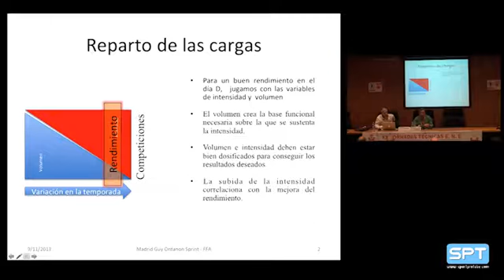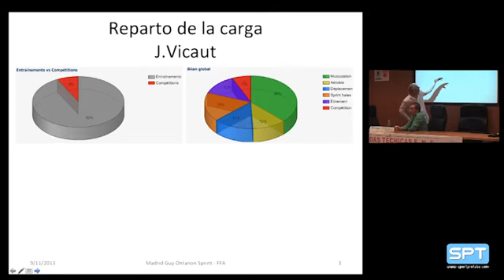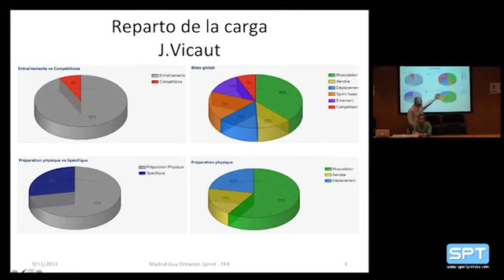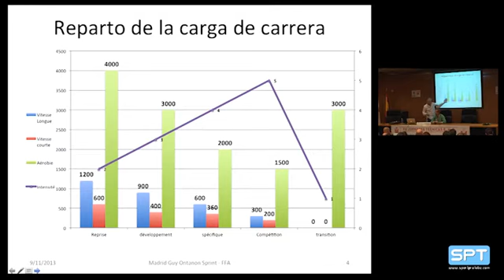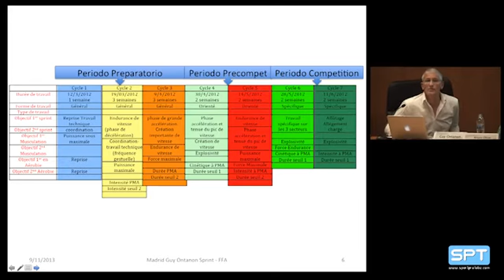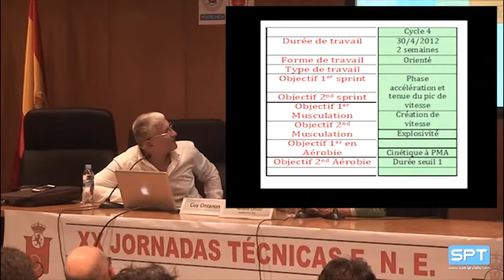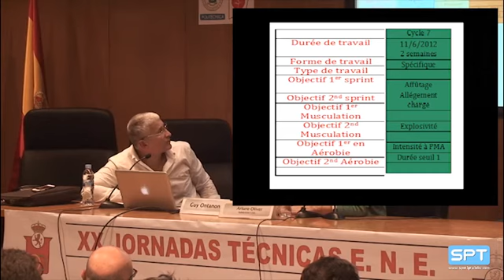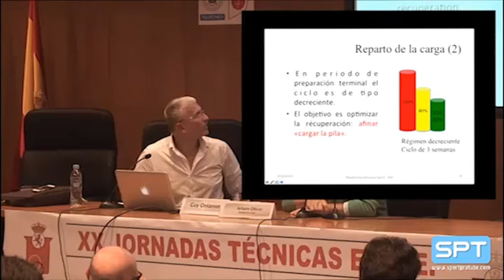G. Ontanon. Carga de entrenamiento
Tercera parte de la conferencia impartida por Guy Ontanon, prestigioso entrenador francés de velocistas en el marco de las XX Jornadas Técnicas de la Escuela Nacional de Entrenadores el 9 de noviembre de 2013.